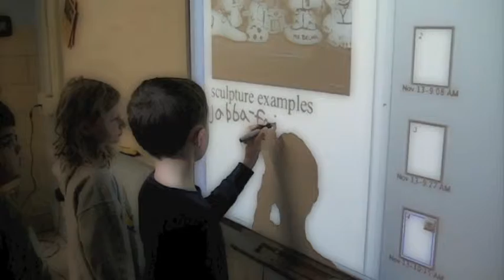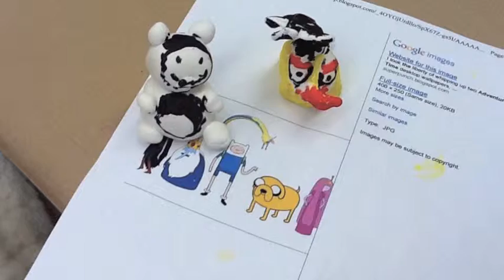Cartoon Creations w/ Mr. Belonio